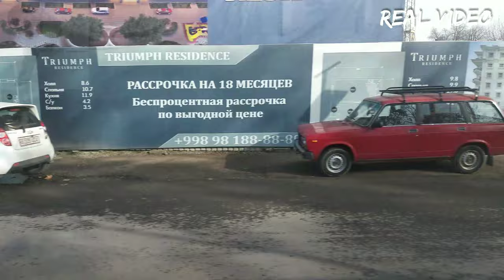Поездка до парка Новый Узбекистан 2022, Ташкент 2022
«Янги Узбекистон» — это новый, совершенно огромный — в пять раз больше парка Tashkent City, парк, находящийся в новой части Ташкента. Совсем недавно столица прилично расширилась — и территория парка, которая раньше была Кибрайским районом, теперь часть Мирзо-Улугбекского.
Да, это именно тот парк, где давали салют на День Независимости. Кстати, 1 сентября, несмотря на то, что была открыта только треть общей территории, здесь собралось порядка 100 000 человек.
«Новый Узбекистан» впечатляет масштабами. На данный момент открыта лишь половина, а 7 сентября стартовал второй этап строительства. Находясь здесь, мы, прошагав 5,4 километра, не прошли и половины. Работники парка перемещаются на электросамокатах и велосипедах, охрана патрулирует территорию на специальном транспорте.